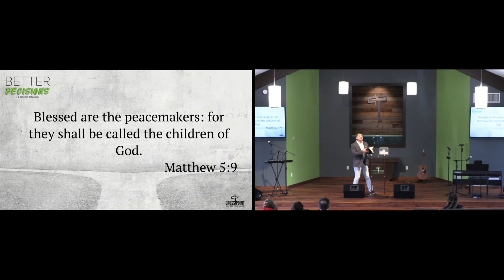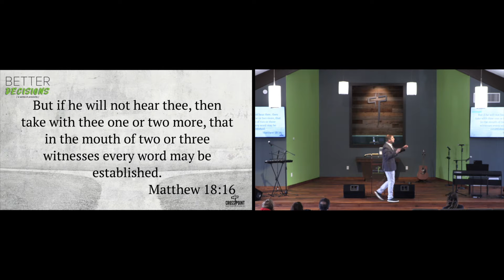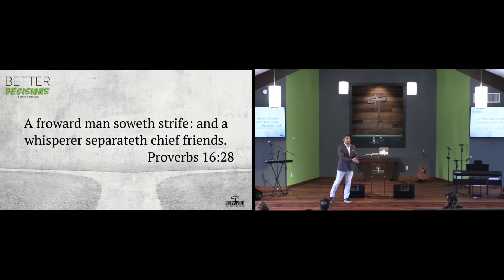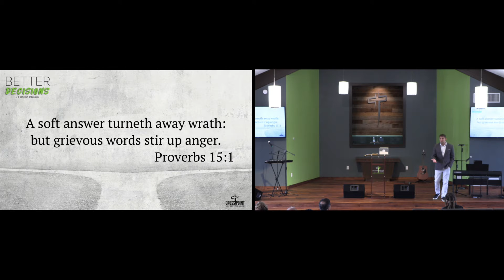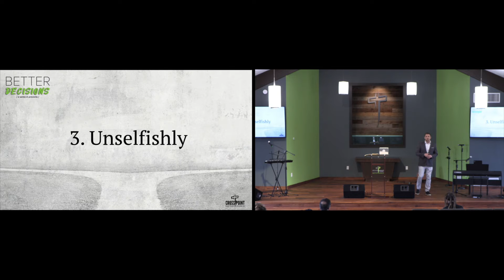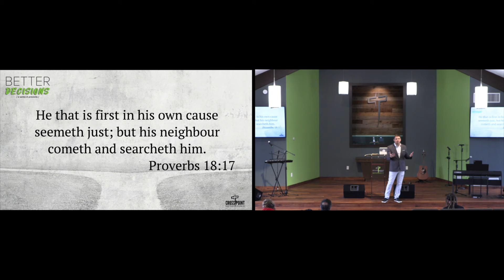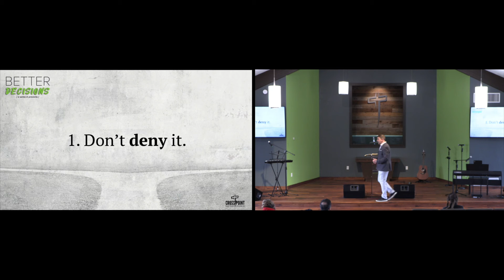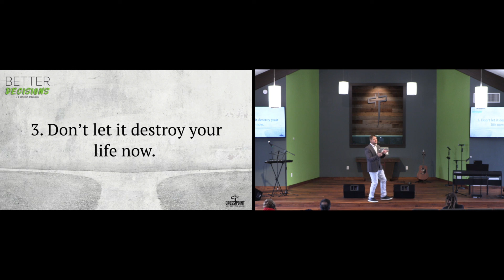Better Decisions: Handling Conflict | Cross Point Baptist Church | Sermons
A series in the book of Proverbs.